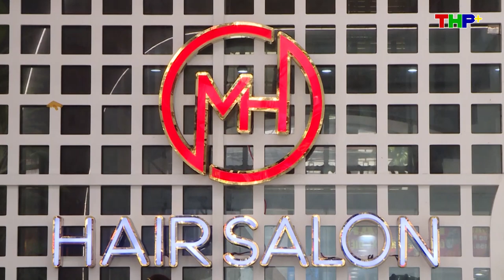Check in Mai Hair Salon | Số 227A Hàng Kênh, Hải Phòng